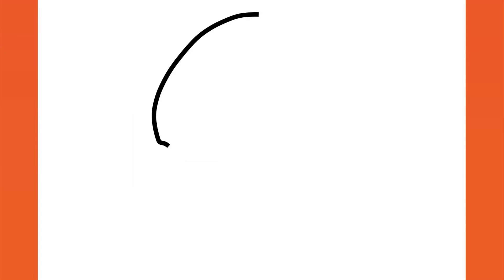HOW TO DRAW SUPER MARIO | EASY GUIDE